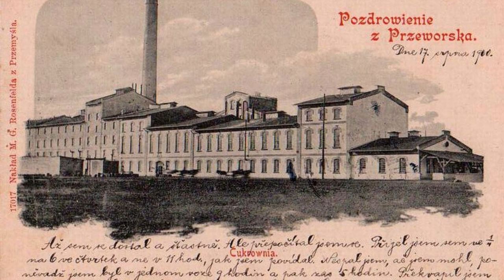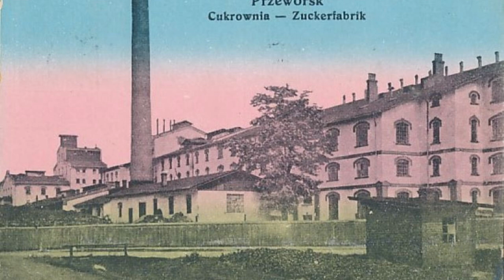Cukrownia Przeworsk – utracone “złoto”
Tekst oparty na historii ze strony OrzelekPzeworsk, fot. Archiwum, Fotopolska, Zbiory Prywatne.